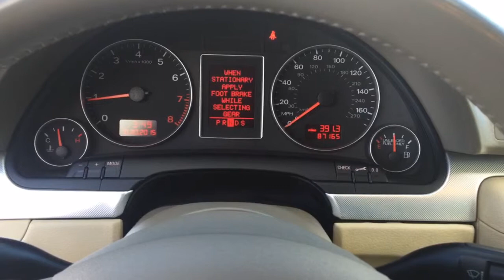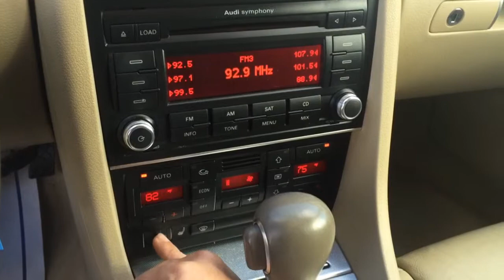2007 Audi A4 Quattro - 87K LOW Miles, Premium & Cold Weather Pkg, Heated Leather, Spotless Clean!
This video is about 2007 Audi A4 Quattro - 87K LOW Miles, Premium & Cold Weather Pkg, Heated Leather, Spotless Clean!